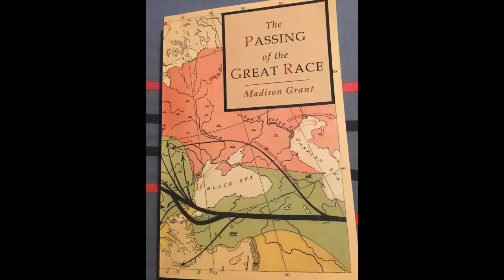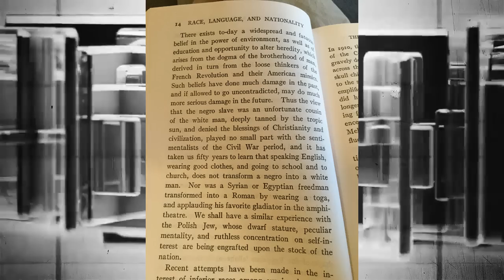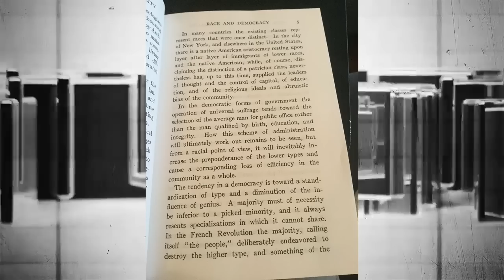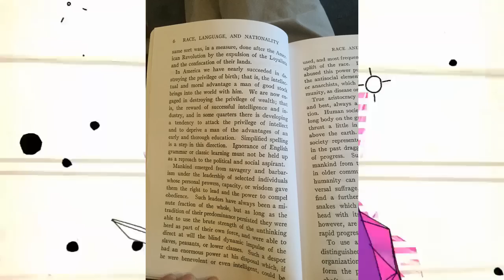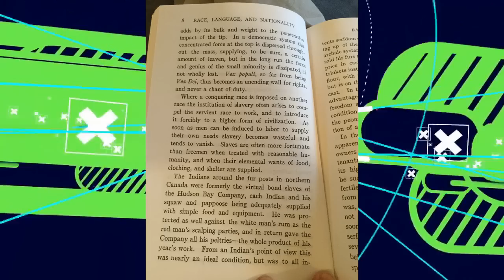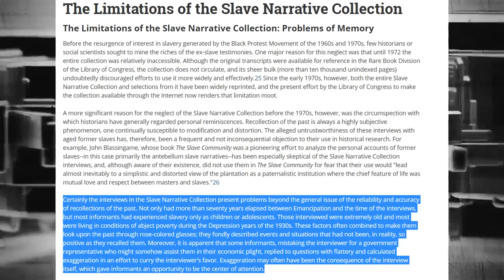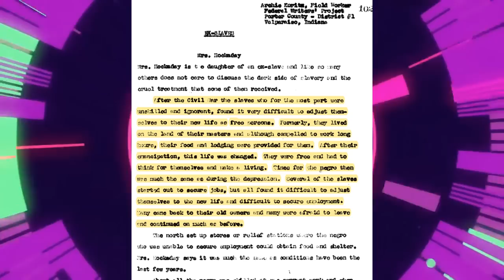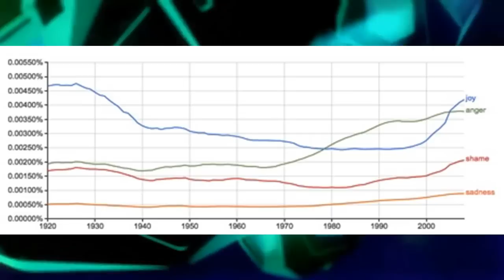Deconstructing Boomer Truth #2: The People vs. Madison Grant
Starring Charlemagne as Madison Grant. Special thanks also to John Smith for his suggestions during the research.

Madison Grant, The Passing of the Great Race (New York: Charles Scribner's Sons, 1916), pp. 5-9, 14

Born in Slavery: Slave Narratives from the Federal Writers' Project, 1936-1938